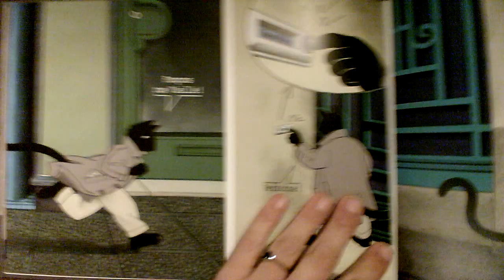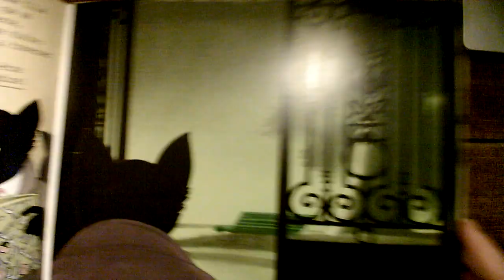John Chatterton Detective 2